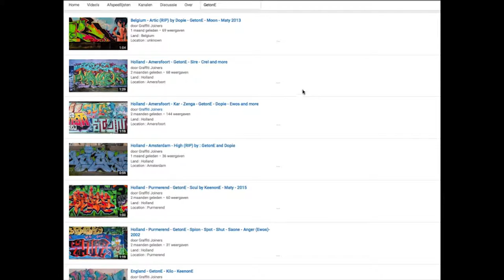Holland - Eindhoven • Fleks • Mister • 2015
Land : Holland
Location : Eindhoven
Writers : Fleks • Mister • 2015

Spray on